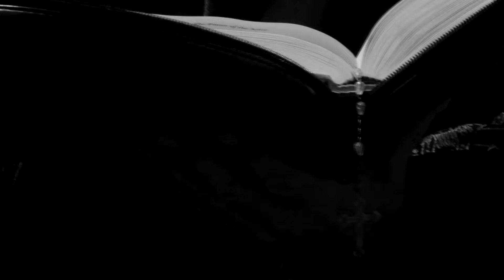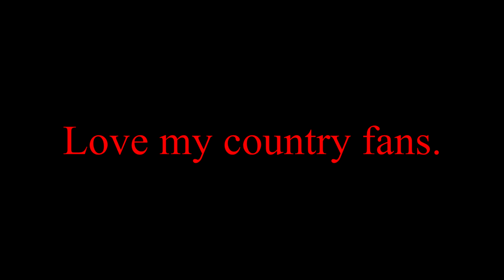Happy Halloween LMC Fans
Happy Halloween from the great wall family.